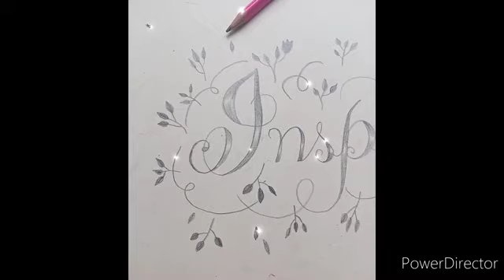amazing calligraphy💮easy drawings improve ur writting#best easy calligraphy#clear designs#stylish